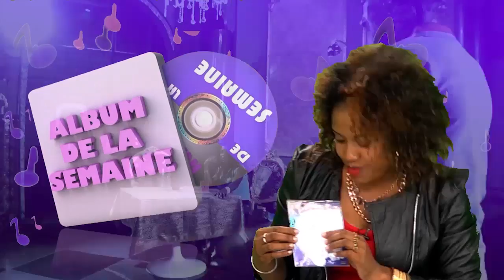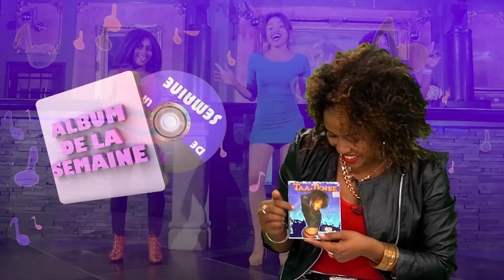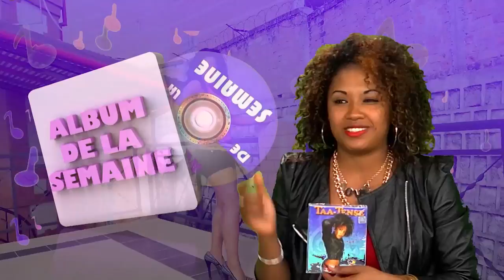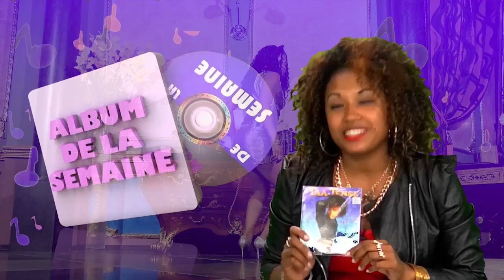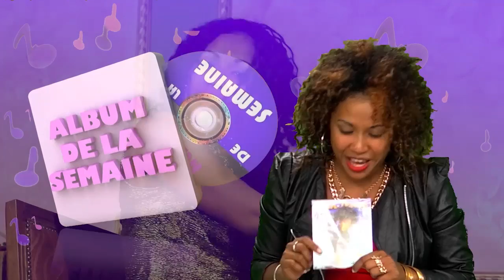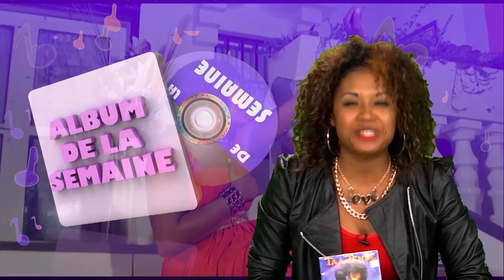ALBUM DE LA SEMAINE - TAA TENCE : 11 JANVIER 2015